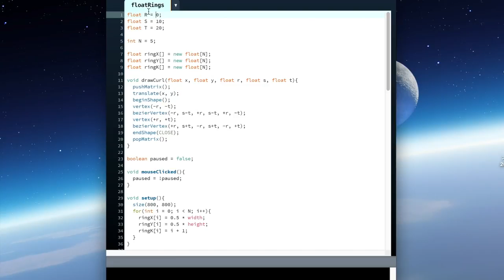[Processing] Art #30 floatRings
This program is made by Processing.
Processing is a programming language that makes it amazing work with simple operation.